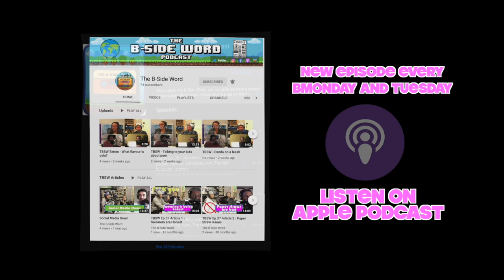TBSW Clip - Compliment companion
Do you think its a good idea to ask for a compliment from people you know to help you when you need a self-confidence boost?

Should this be the norm?

You can also listen to them on iTunes, Spotify, Podbean, or wherever you get your podasts!

Alexander: @phlexphitness
Devin: @devinlegaspi
Maxie: @maxie.insider